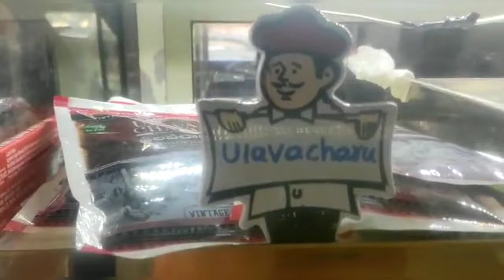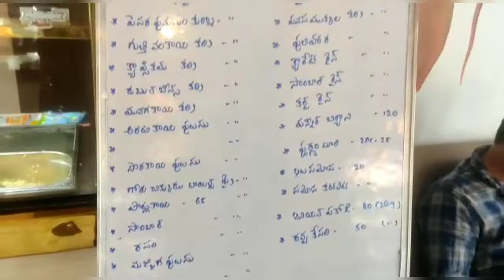World famous SUBBAYYA GARI HOTEL in Vijayawada | Meals on Banana Leaf | Famous Butta Bojanam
World famous SUBBAYYA GARI HOTEL in Vijayawada | Meals on Banana Leaf | Famous Butta Bojanam | Venkys food corner | Best veg thali
Address
Venkatswara Rao Street, Governor Peta, Vijayawada, Andhra Pradesh 520002
Map of kakinada subbayya gari hotel vijayawada